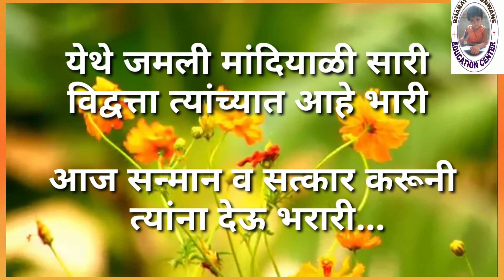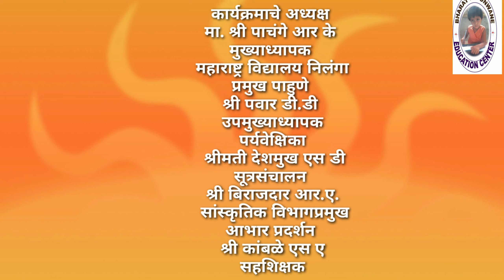अविनाश बालाजी रोडे यांचा निलंगा ते जर्मनी प्रवास @ By Sonwane sir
आजच्या दैनंदिन जीवनामध्ये आपल्या मुलाने शिकून मोठे व्हावे व आपले जीवन व्यवस्थित जगावे  ही पालकांची इच्छा असते. याचे मूर्तिमंत उदाहरण म्हणजे आमचे सहकारी श्री बालाजी रोडे सर. यांचा मुलगा अविनाश बालाजी रोडे हा उच्चशिक्षणासाठी जर्मनी या ठिकाणी जात आहे. त्यानिमित्य महाराष्ट्र विद्यालय निलंगा या शाळेतर्फे त्यांचा सत्कार करण्यात आला. त्यावेळी अविनाशने आपल्या भाषणातून शिका मोठे व्हा व आपल्या आई वडिलांना विसरु नका असा अनमोल संदेश दिला. अविनाश च्या पुढील वाटचालीसाठी हार्दिक हार्दिक शुभेच्छा.